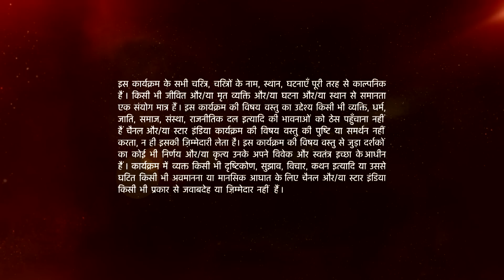Mann Kee Awaaz Pratigya | मन की आवाज़ प्रतिज्ञा | Kyun aayi Ganga Gunga ke paas?